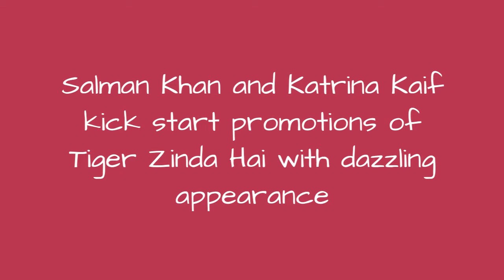Salman Khan And Katrina Kaif Kick Start Promotions Of Tiger Zinda Hai With Dazzling Appearance !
0:00 - Intro
0:00:12 - Salman Khan dancing with a contestant of Super Dancer
0:00:32 - Salman Khan and Katrina Kaif on sets of Super Dancer Chapter 2
0:00:52 - Salman Khan performing with a little girl on sets of Super Dancer
0:01:12 - Salman Khan performing with Katrina Kaif on sets of Super Dancer Chapter 2
0:01:32 - Salman Khan and Katrina Kaif dancing during promotions of Tiger Zinda Hai
0:01:52 - Salman Khan and Katrina Kaif with participants of Super Dancer Chapter 2